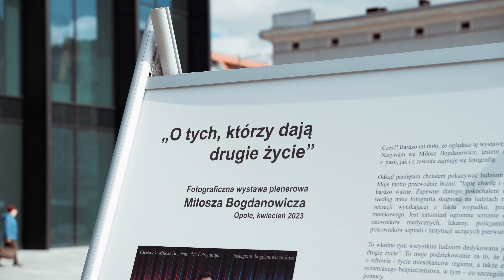Minuta dla kultury odc. 3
Kochamy sztukę każdego formatu. Kwiecień jest miesiącem, w którym zachęcamy do obejrzenia niezwykle poruszającej wystawy "O tych, którzy dają drugie życie" autorstwa Miłosz Bogdanowicz.

Za pomocą fotografii, autor ukazał kulisy pracy służb, w tym: policji, straży, lekarzy i ratowników. Opolanie przez 3 tygodnie mogą całodobowo podziwiać wystawę, znajdującą się na Placu Kopernika.